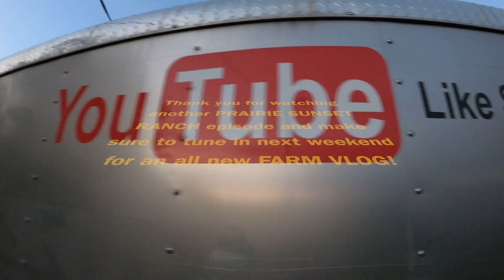BEGINNERS Guide to choosing Cows 4 [$$ Profitable Cattle Farms] 💵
We will be talking & giving advice to the beginner Cattleman or Cattle Lady which are looking to raise Beef Cattle or start up their very own Cattle Ranch or Farm. We will discuss and go over the main differences in LARGE FRAME Cattle vs SMALLER FRAME Cattle, and how these types of cattle may or may not fit in to your Cattle Farm business model. We will touch base on the profitability of these two types of Cattle when it comes to getting a Pay Cheque $. When selecting which type of Cattle to raise on your Cattle Ranch it is very important to look at the entire picture. You must make sure your selection of cattle or cows will suit their surroundings and land base. We touch base as to the challenges into raising a much larger framed cattle herd and why I think at the end of the day you will have a much more efficient, sustainable, and profitable Cattle Herd by choosing a more manageable and medium/smaller Framed Cow to base your future genetics on. Not only are they easier on the Land and other local natural resources but they are much easier in upkeep and on your Bank Account at the end of the day!🤠👍🐮🐮